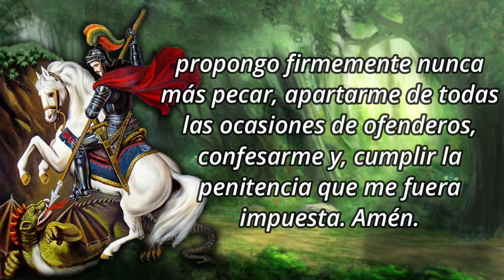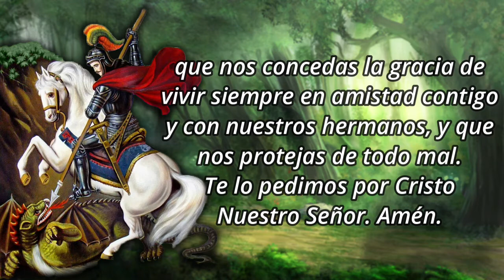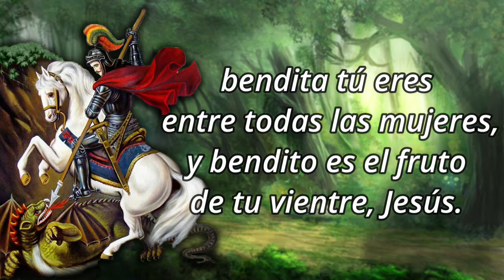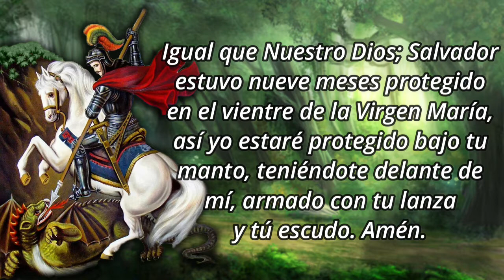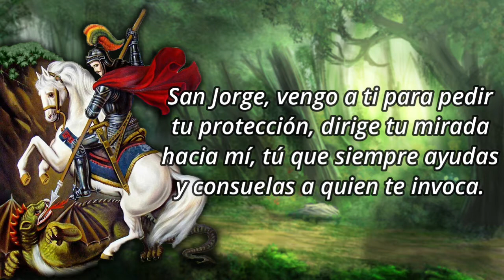Novena a San Jorge - Día 1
¡Oh Dios de todo consuelo!, y fuente verdadera de paz y felicidad que conoces todas nuestras flaquezas y necesidades, te rogamos por intercesión del bienaventurado mártir San Jorge que nos concedas la gracia de vivir siempre en amistad contigo y con nuestros hermanos, y que nos protejas de todo mal. Te lo pedimos por Cristo Nuestro Señor. Amén.

1️⃣ DÍA PRIMERO
San Jorge, tu que representas el valor y la fuerza de la fe, intercede por nosotros para que Dios nos de la fuerza necesaria para no desfallecer ante las dificultades y tentaciones que nos acechan. Amén

🙏 ORACIÓN A SAN JORGE
San Jorge guerrero valeroso, que defendiste a la princesa de la Capadocia, al abatir con tu lanza al feroz dragón, te solicito humildemente que vengas en mi auxilio y me protejas de las acechanzas del demonio, los peligros, las dificultades, las aflicciones.

Cobíjame bajo tu manto, poderoso santo, escóndeme de mis enemigos, de mis perseguidores, de las envidias, magias, hechizos y maleficios.

Protegido con tu manto, caminare a través de los mares y la tierra, noche y día, mes a mes, año tras año, y mis enemigos no me verán, no me oirán, no me seguirán.

Bajo tu protección no caeré, no me perderé, no sangraré.

Igual que Nuestro Dios; Salvador estuvo nueve meses protegido en el vientre de la Virgen María, así yo estaré protegido bajo tu manto, teniéndote delante de mí, armado con tu lanza y tú escudo.

Amén.

🙏 ORACIÓN FINAL
San Jorge, vengo a ti para pedir tu protección, dirige tu mirada hacia mí, tú que siempre ayudas y consuelas a quien te invoca.
Tengo gran confianza que orar no será en vano, haz que mi súplica llegue al Señor, y a través de tu intercesión, bendigas mi familia y mi trabajo, mantenme alejado de los peligros de cuerpo y alma, y que en la hora del dolor, logre permanecer firme en la fe. Amén.